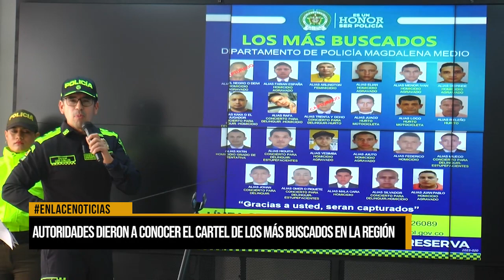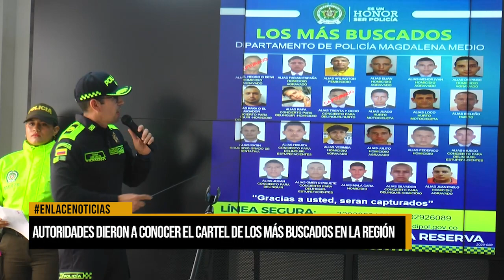Autoridades dieron a conocer el cartel de los más buscados en la región